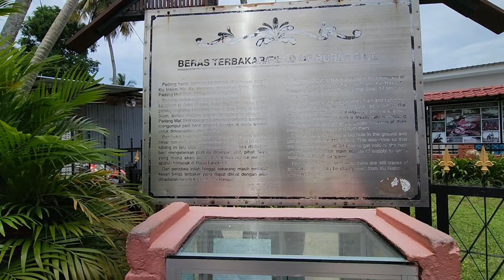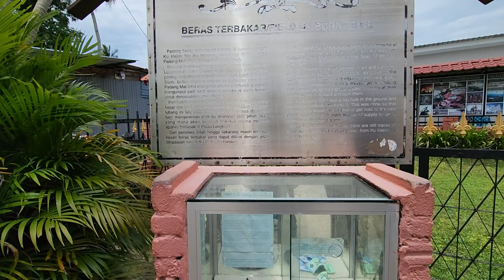Uncover Beras Terbakar Langkawi's Rich History and Textile Shop (Lorong Kedai-Kedai Kain)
Video Timestamps
00:00 Hello Hekko
01:27 Stroll around souvenir stall
05:02 Entering Kampung Raja market
16:07 Arrive at Beras Terbakar site
13:38 ‘Beras Terbakar’ history
21:38 Looking for a cloths
25:44 ‘Kain Sarung’
36:17 Walking around ‘Beras Terbakar’ alley
43:40 Searching for next tour place
46:06 End of Tour

Immerse yourself in the captivating story of Langkawi at Beras Terbakar, a historical site turned vibrant batik shop. Discover the intriguing legend behind the name, which translates to "Burnt Rice," as you explore this unique destination. Learn about the courageous act of the Langkawian villagers who burned their rice harvest to thwart invading forces, a pivotal moment in the island's history.

While you delve into the past, don't miss the opportunity to explore the stunning collection of batik textiles and clothing. Beras Terbakar offers a wide range of exquisite batik products, showcasing the artistry and craftsmanship of local artisans. Bring home a piece of Langkawi's heritage with a unique batik souvenir.

Small, fenced-in historical site where rice was burned after a battle with the Siamese army.

Come here to get some bargained batik (max 5/person) and textile apparels and clothing

Location:
No 15, Kampung Raja, 07000 Langkawi, Kedah Malaysia
9P3J+JF Langkawi, Kedah
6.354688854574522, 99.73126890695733